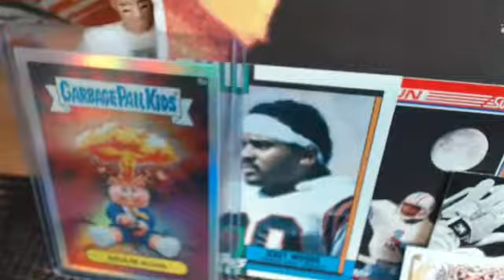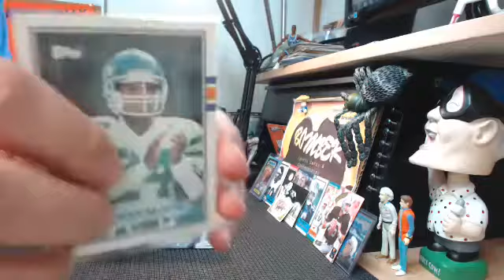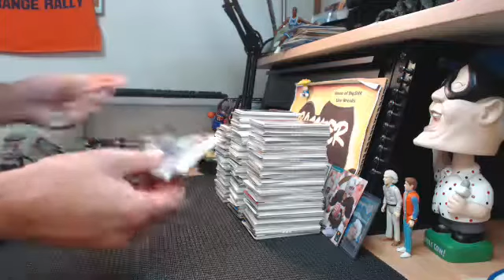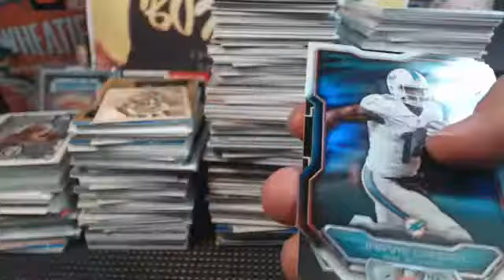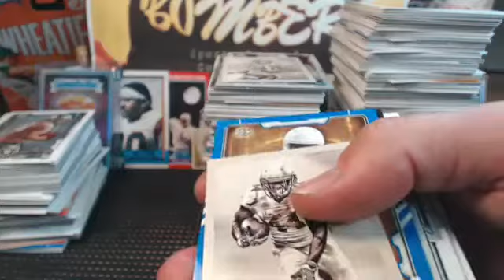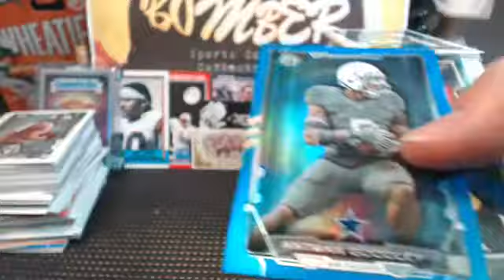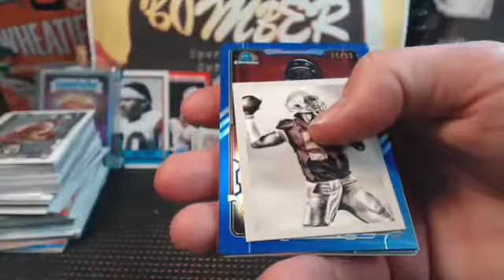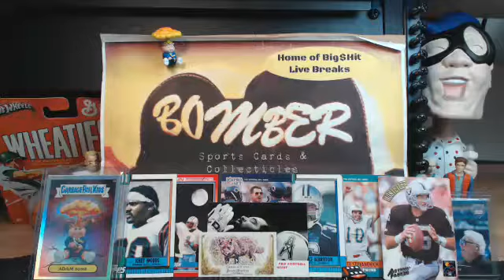Sunday eBay Bowman FB 1/2 Case 6.21.15